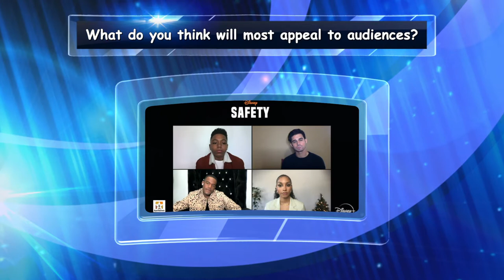"Safety" - Meet the cast in these Zoom press junket Interviews from Disney+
Interviews include:
Jay Reeves,
Thaddeus J. Mixson,
Corinne Foxx,
Hunter Sansone
The story of Ray-Ray McElrathbey, a freshman football player for Clemson University, who secretly raised his younger brother on campus after his home life became too unsteady.